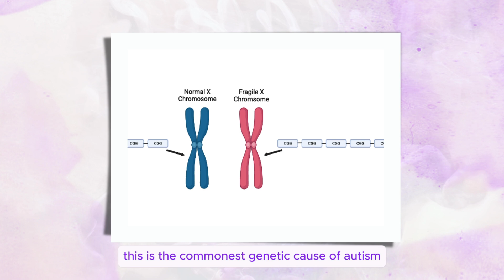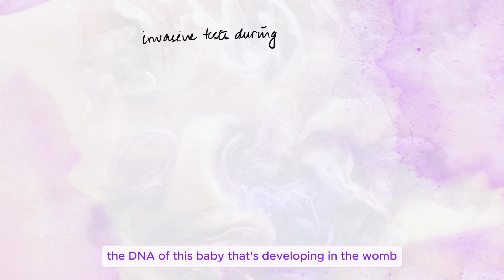Fragile X Syndrome: Prenatal Detection, Timing, and Pregnancy Testing Explained | Dr. Shruti Bajaj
Welcome to The Purple Gene Clinic! In this in-depth video, Dr. Shruti Bajaj discusses the critical aspects of diagnosing Fragile X Syndrome while the baby is still in the womb.
Are you detected to be a carrier for Fragile X syndrome?
Do you have a child with Fragile X syndrome, and are looking to plan another pregnancy?

Gain insights into why timely genetic testing is essential and learn about the specific timings of the same.

In this video, you’ll learn:
What is Fragile X Syndrome?
A brief overview of the main symptoms of Fragile X Syndrome
How Can Fragile X Be Detected during an ongoing pregnancy?

What Tests Are Conducted?
Explore the various genetic tests used for diagnosing Fragile X: including the FMR1 DNA test, prenatal testing, and carrier screening tests

When Should These Tests Be Conducted?
Understanding the timeline for testing, including prenatal and postnatal testing recommendations.